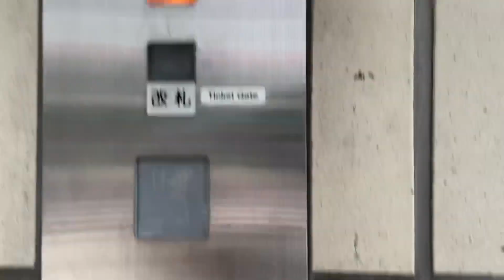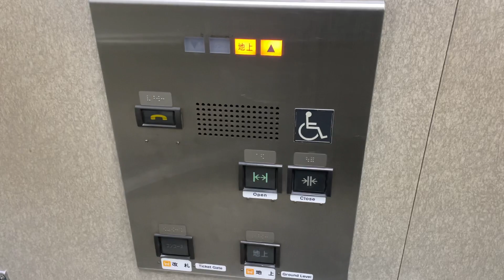札幌市営地下鉄東西線 西11丁目駅の改札外エレベーター